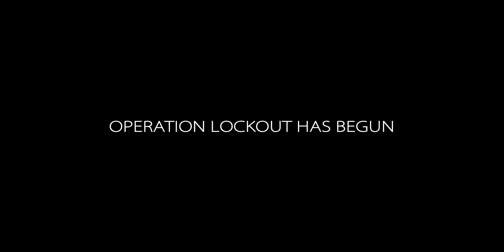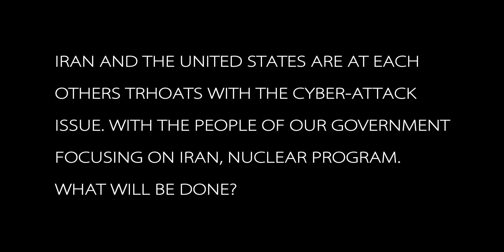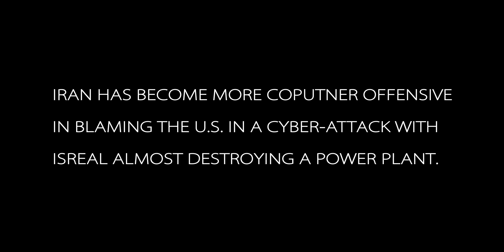Operation Lockout 65 Will Iran Give Up stereo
What is Iran planning to do if they don't give-up?

Source